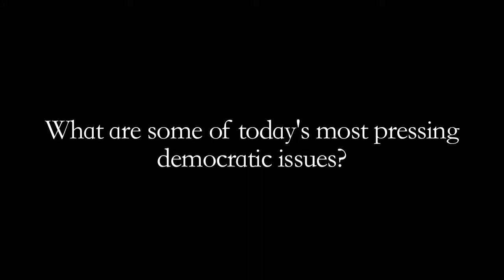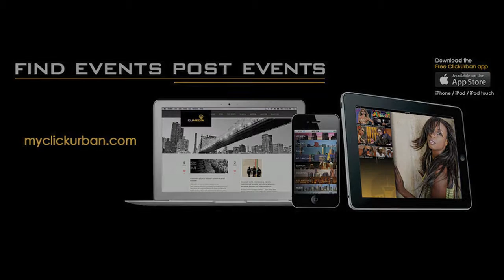MyClickUrban Interviews Peniel Joseph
Peniel Joseph, Director of the Center for the Study of Race and Democracy at Tufts University, speaks at the fourth annual "Barack Obama and American Democracy Conference".